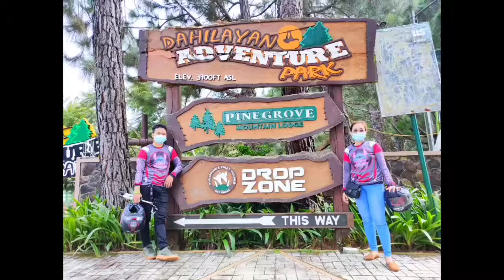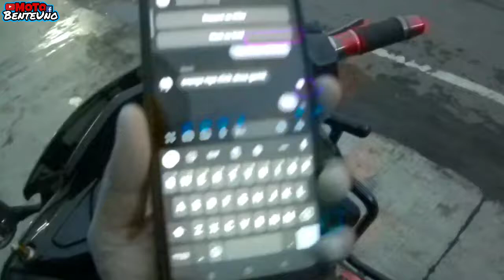Mag-ingat sa mga ganitong pangyayari |Delivery rider muna | Pro X moto gear | Supremo 4k Plus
Mag ingat ka sa mga ganitong pangyayari sa daan, deliver rider muna ako ngayon..

lady rider philippines
lady rider outfit
lady rider ng bohol
lady rider ng bohol actual footage
lady rider bohol
lady rider ng bohol cause of death
lady rider attire
lady rider apparel
bohol lady rider accident
lady rider motor accident
lady rider motorcycle accessories
ghost rider lady actor name
the lady rider philippines accident
lady rider crash
lady rider died in bohol
lady bike rider elena
kmjs lady rider full episode
mountain bike price
mountain bike parts
mountain bike size chart
mountain bike vs road bike
mountain bike for sale
mountain bikes
mountain bike brands
mountain bike frame
mountain bike accessories
mountain bike alloy
mountain bike amazon
lady biker philippines
lady bikers in philippines
lady bikers
lady biker accident
lady biker outfit
lady biker hd pic
lady biker apparel
lady biker attacked by bison
lady biker boots
lady biker clothing
lady biker clothing uk
supremo 4k plus price
supremo 4k plus price philippines
supremo 4k plus manual
supremo 4k plus vs supremo conquest specs
supremo 4k plus external mic
supremo 4k plus battery
su
premo 4k plus best settings
supremo 4k plus app
supremo 4k plus specs
supremo 4k plus accessories
supremo 4k plus action camera
supremo 4k plus app for android
supremo 4k plus app for pc
supremo 4k plus+ wifi action camera
how to connect supremo 4k plus to android phone
delivery rider,delivery rider ninakawan ng bike,delivery rider dikejar pocong